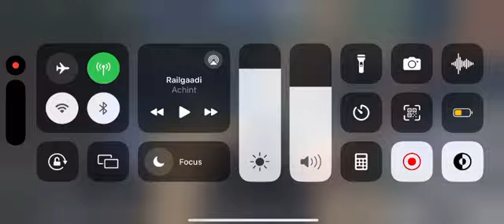😲34😈 Kills HARDEST 💪SURVIVAL GAMEPLAY in HERE PUBG Mobile